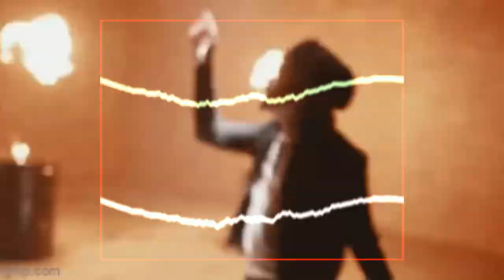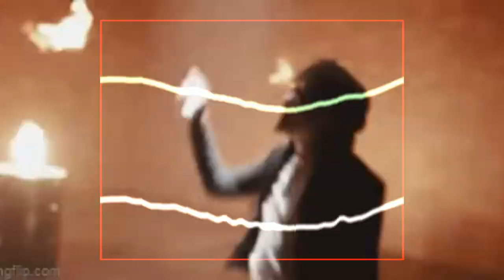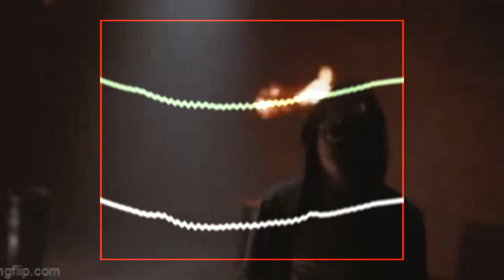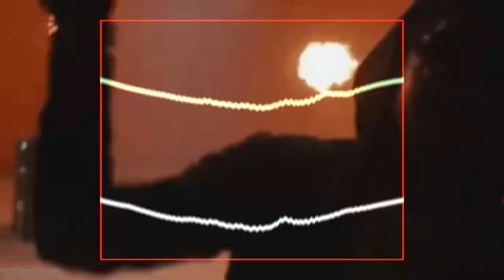FREE RXKNephew x Summrs x Slump6s Type Beat "Antäres" 2023 Hyperpop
Prod by Breezy247 x No Agony x Yboitrippy

*IGNORE TAGS*